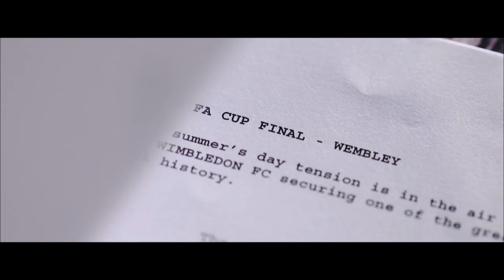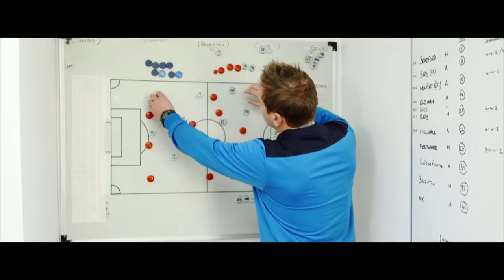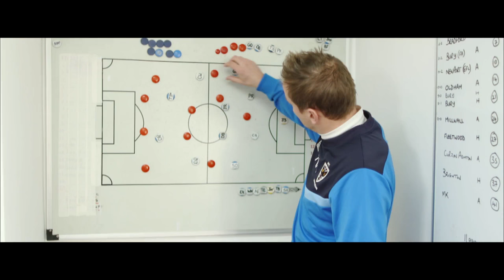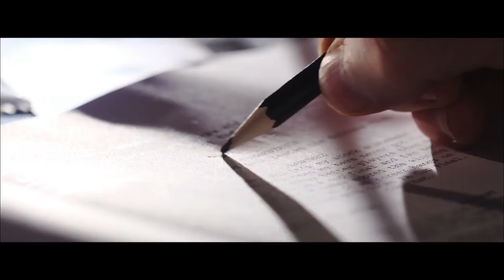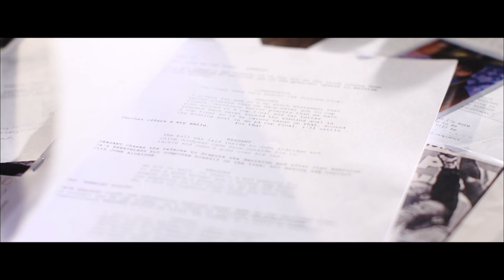Hollywood set to make AFC Wimbledon movie - Emirates FA Cup 2016/17 Special | FATV Focus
FATV take an in depth look into AFC Wimbledon ahead of their 2016/17 Emirates FA Cup second round fixture against non-league Curzon Ashton.

All the goals and highlights from the second round of the 2016/17 Emirates FA Cup will be available on FATV from 12pm (midday) the following day (of each match).